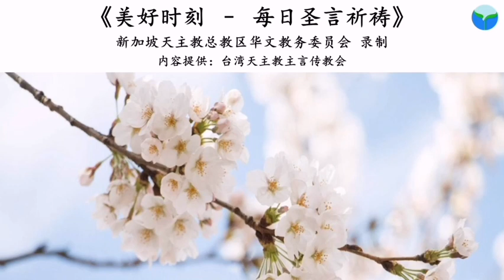《美好时刻 - 每日圣言祈祷》2021年1月19日 (点击caption来观看字幕)